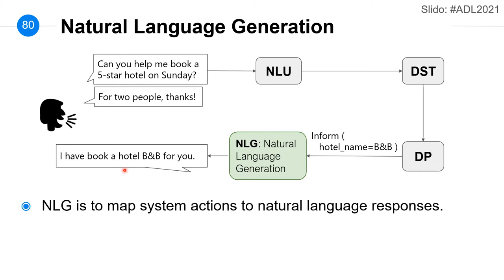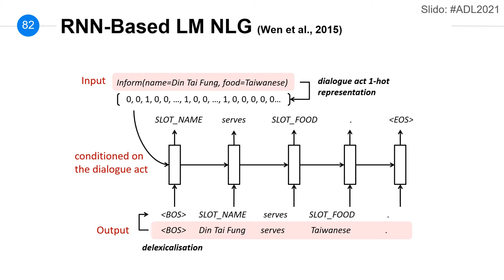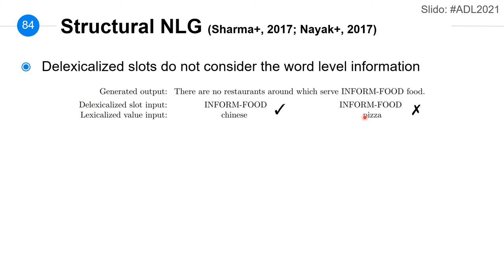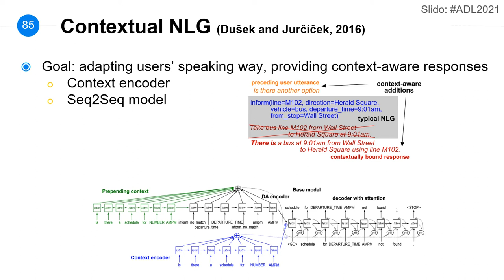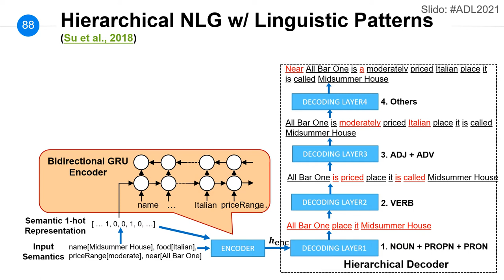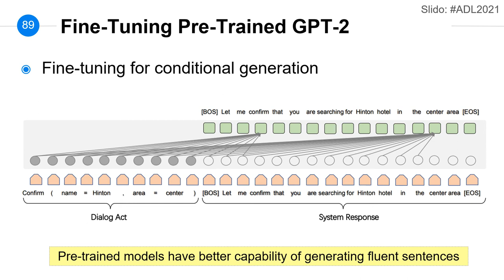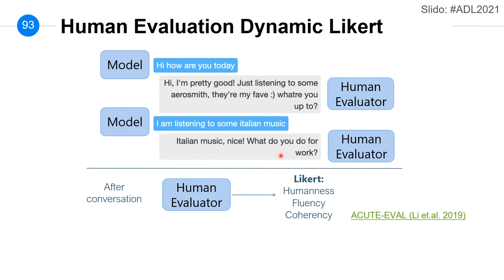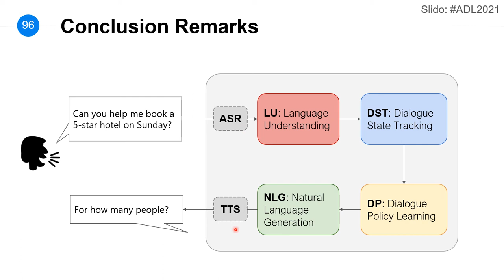ADL Lecture 12.5: Natural Language Generation (21/05/31)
Applied Deep Learning - Towards Conversational AI
2021/05/31 Lectured by Yun-Nung Vivian Chen @ NTU CSIE